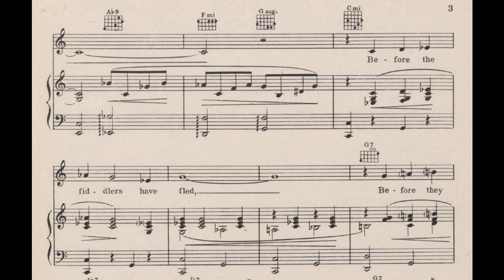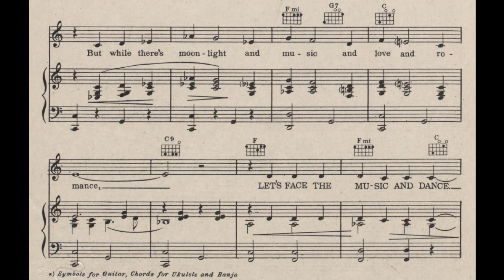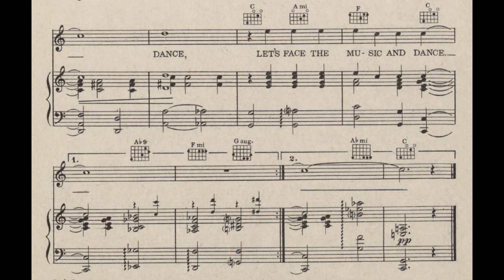Let’s Face the Music and Dance (1936)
From the film musical “Follow the Fleet”, 1936.

Lyrics

There may be trouble ahead
But while there’s moonlight and music
And love and romance
Let’s face the music and dance
Before the fiddlers have fled
Before they ask us to pay the bill
And while we still have the chance
Soon we’ll be without the moon
Humming a diff’rent tune and then
There may be teardrops to shed
So, while there’s moonlight and music